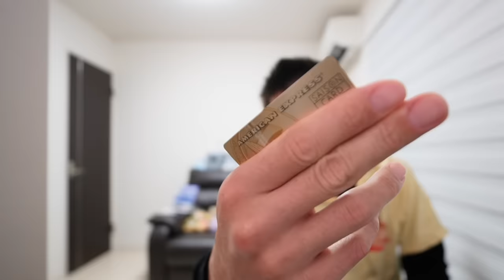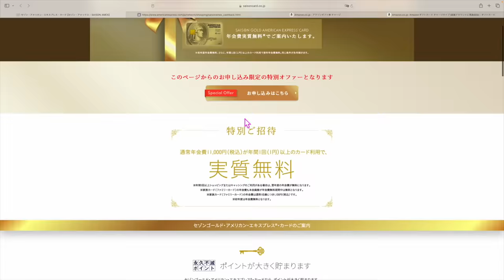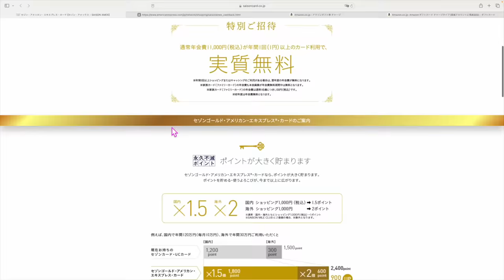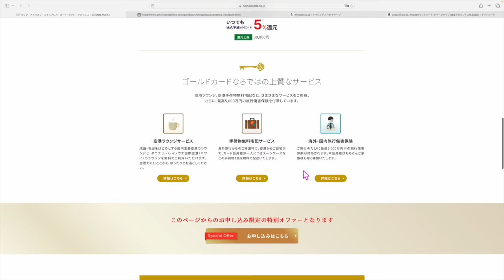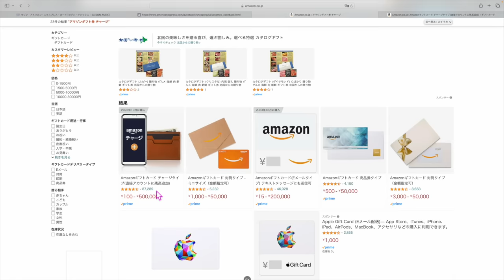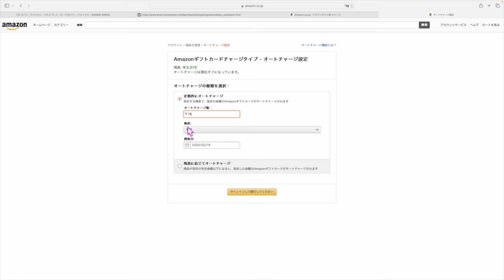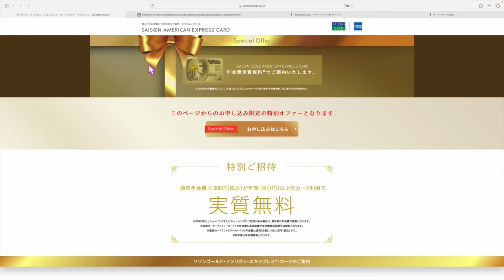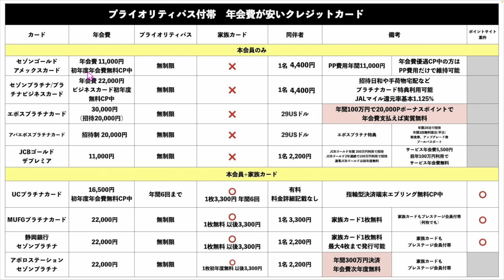【キャンペーン終了済】プライオリティパスが無制限で利用できるセゾンゴールドアメックスクレジットカード💳年会費優遇型発行キャンペーンきたー❗️❗️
🔥年会費優遇型セゾンゴールドアメックス発行はこちらです💡

⚠️上記のURLはコピーしてSafariやGoogleなどにペーストしてご利用ください❗️
あと上記から発行してくれた方‼️コメント残してくれると嬉しいです😃

1️⃣Wi-Fi切って上のコードからアプリをDL
2️⃣ログインしないで上のURLから再度入り登録
3️⃣登録時、電話番号で登録(サブ端末でLINEで入ったらダメでした。奥様アカウントは電話番号でできました！)
4️⃣トップ画面の下、中央のギフトをクリック
5️⃣チェックインを10日間で完(クリックしてもチェックインできない場合は連打して下さい。いけます！)

☑️アマギフ自動購入設定ページ

番号　00098010